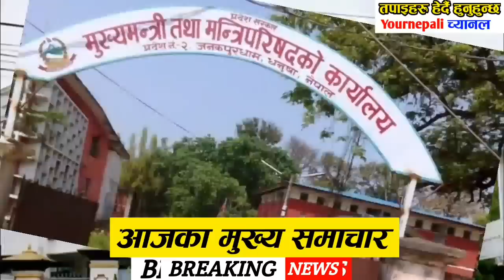तुरुन्तै रामकुमारी झाक्री फिर्ता Today News Ramkumari jhakri oli,